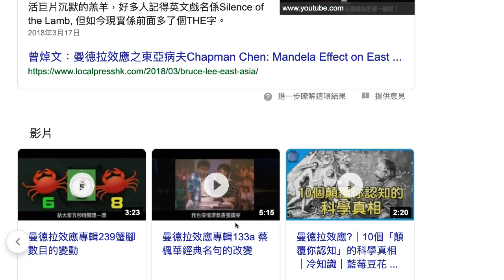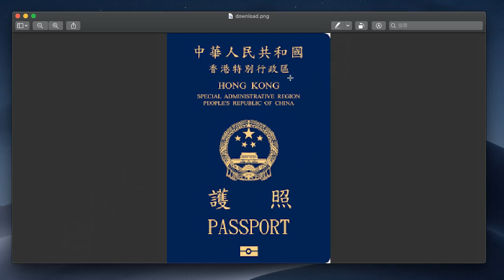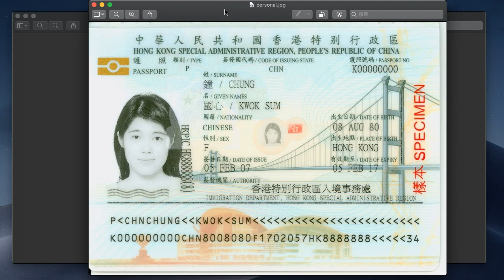🙄【 曼德拉效應】呢個例子我真係解釋唔到